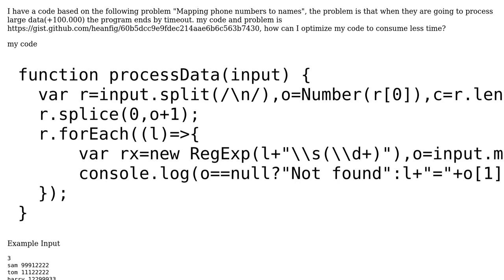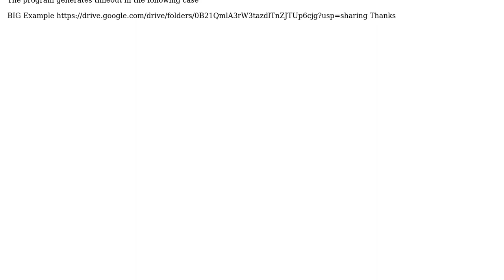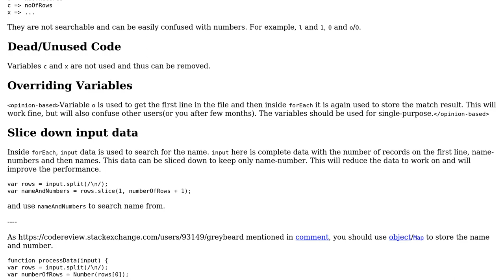Code Review: Terminated due to timeout Mapping phone numbers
With thanks & praise to God, and with thanks to the many people who have made this project possible! | Content (except music & images) licensed under CC BY-SA | Music | Images & others | With thanks to user Tushar user Herman Andres Figueroa user Graipher and the Stack Exchange Network Trademarks are property of their respective owners. You are responsible for your own actions.